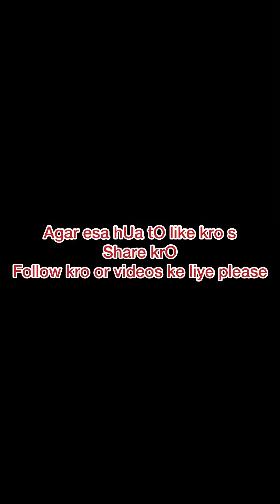Amir Hindustani and shah alam best comedy video